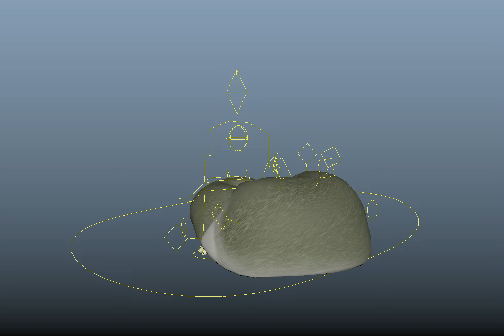Little demo rig for little guy (Cutilord)